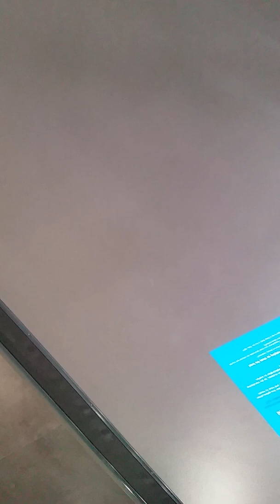AMERICAN BUREAU KAISERSLAUTEN STATES TERROR IN GERMANY IS NOT ALLOWED. MIKE.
HBOS CANADIAN AUTOMOBILE ASSOCIATION, CANADIAN TIRE, TORONTO HYDRO, BANK OF MONTREAL, ROYAL BANK OF CANADA, LLOYDS BANK, BANK OF AMERICA, TD BANK, TORTURED STIRLING BASED ON DELUSIONS OF GRANDEUR, SKY DEUTCHLAND, SAP.     CDU DEMANDED CLAIM POLITICAL ASYL @AZ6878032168. TORTURED 18 PRISONS. BROKEN LEGS, HANDS, FACE. PASSPORTS HELD 4 YEARS. HELD PRISONER. SANKT AUGUSTIN HOLDING MY PASSPORTS 4 YEARS. HELEN JONES ELISE BRITISH CONSULATE AWARE                                                                                                   SAP. COMMERZBANK. SPARKASSE. CDU. SNP. TRUDEAU. POLIZEI. CANT WRITE HATE SPEECH